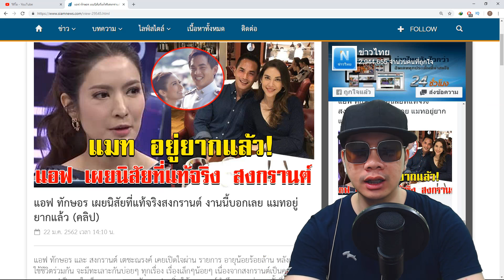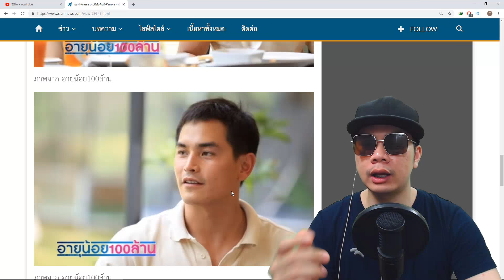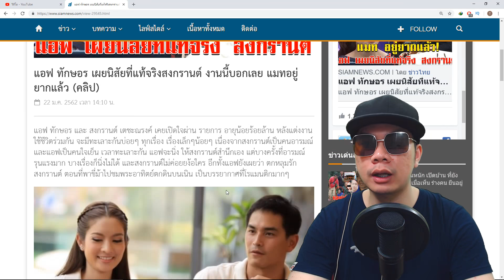แอฟ-สงกรานต์ เคยให้สัมภาษณ์ในรายการ อายุน้อย100ล้าน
ซุปตาพาตะลุยตอนคุณสงกรานต์ (ที่ผมพูดในคลิป)

ชื่อข่าว : แอฟ ทักษอร เผยนิสัยที่แท้จริงสงกรานต์ งานนี้บอกเลย แมทอยู่ยากแล้ว (คลิป)

สรุปเนื้อหาข่าว : แอฟ ทักษอร และ สงกรานต์ เตชะณรงค์ เคยเปิดใจผ่าน รายการ อายุน้อยร้อยล้าน หลังแต่งงานใช้ชีวิตร่วมกัน จะมีทะเลาะกันบ่อยๆ ทุกเรื่อง เรื่องเล็กๆน้อยๆ เนื่องจากสงกรานต์เป็นคนอารมณ์ และแอฟเป็นคนใจเย็น เวลาทะเลาะกัน แอฟจะนิ่ง ให้สงกรานต์สำนึกเอง แต่บางครั้งที่อารมณ์รุนแรงมาก บางเรื่องก็นิ่งไม่ได้ และสงกรานต์ไม่ค่อยยง้อใคร อีกทั้งแอฟยังเผยว่า ตกหลุมรัก สงกรานต์ ตอนที่พาขี่ม้าไปชมพระอาทิตย์ตกดินบนเนิน เป็นบรรยากาศที่โรแมนติกมากๆ